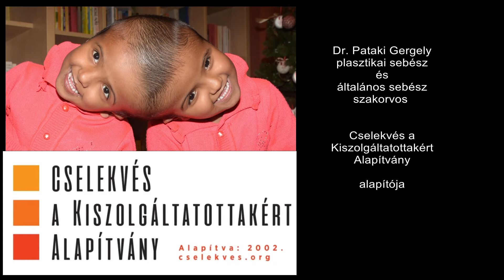A BANGLADESI SZIÁMI IKREK TÖRTÉNETE 2021 GERGELY 2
ÉLMÉNYBESZÁMOLÓK a bangladesi sziámi ikrek műtétsorozatáról.
Exkluzív interjú a csapattagokkal:
"Ennek a műtétsorozatnak a tervezésére és kivitelezésére is büszkék vagyunk, minden csapattag a maximumot hozta ki magából, különleges körülmények között."
Dr. Pataki Gergely, sebész és plasztikai sebész szakorvos
A Cselekvés a Kiszolgáltatottakért Alapítvány alapítója
/ Készült a Magyar Nemzeti Bank támogatásával. /

EXPERIENCE REPORTS on the series of surgeries of the Bangladeshi Siamese Twins
Exclusive interview with team members:
Dr. Gergely Pataki, plastic surgeon, Founder of Action for Defenceless People Foundation
The interview was recorded in November 2021.
Please support our foundation:
Bank account number (Unicredit Bank):
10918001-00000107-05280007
Fundraising line: 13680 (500 HUF / call or sms)

💞 Cselekvés a Kiszolgáltatottakért Alapítvány / Action for Defenceless People Foundation
📞 Adománygyűjtő vonalunk: 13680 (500 Ft / hívás vagy SMS – a Telekom, a Vodafone és a Telenor hálózatából)
KÉRJÜK NÉZZE MEG TOVÁBBI FILMJEINKET IS / PLEASE SEE OUR OTHER DOCUMENTARIES TOO / 👍

RABEYA ÉS RUKAYA HAZATÉRÉSE  (Rabeya and Rukaya return home - english description below)

(🔔 Fuchs Richárd újabb exkluzív dokumentumfilmje itt a Cselekvés Alapítvány YouTube csatornáján)
A Cselekvés a Kiszolgáltatottakért Alapítvány magyar orvoscsapata és bangladesi orvosok által szétválasztott, fejüknél összenőve született bangladesi sziámi ikerpár, Rabeya és Rukaya „Operation Freedom” (operationfreedom) névre keresztelt műtétsorozatának kórházi szakaszának végé: 2021. március 15-én hazatért a család otthonukba, Pabnába.
👍 A dokumentumfilmet alkotta: Fuchs Richárd - Cselekvés a Kiszolgáltatottakért Alapítvány